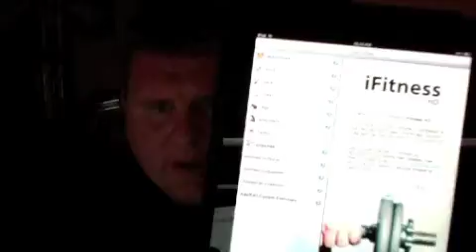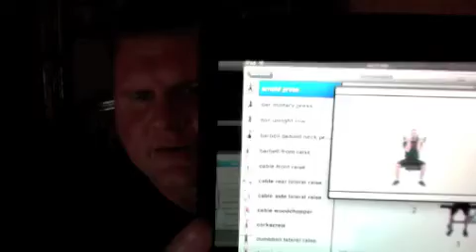My LapBand vLog | still pre-op, telling people, app of the week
My weekly update:

Starting Weight August 4, 2010: 379.9
Current Weight today Sept 20, 2010: 366

How have you all told people you are getting or got a band? DO any of you eat steel cut oatmeal? If so what kind, microwaveable?